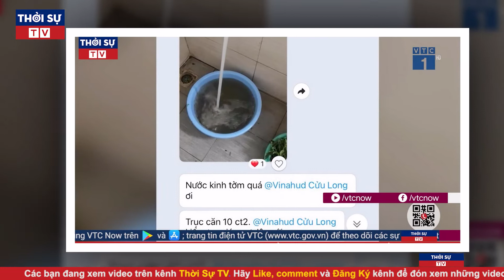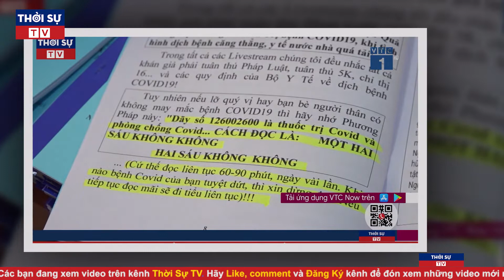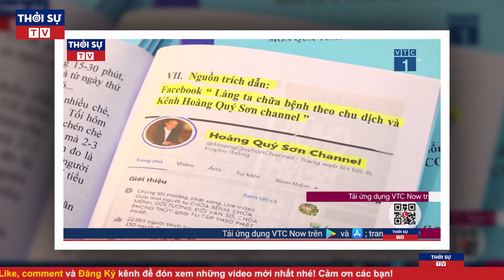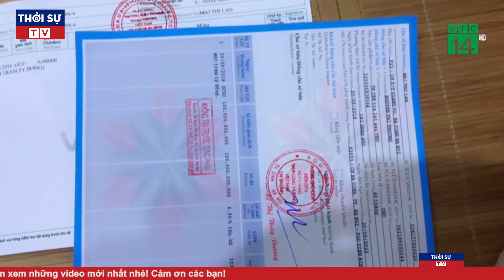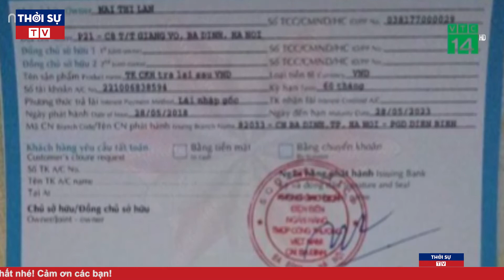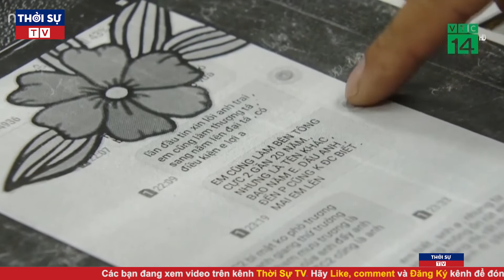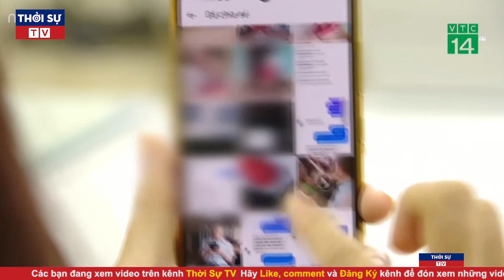🔥Thời Sự An Ninh Nóng Nhất Tối 30/10 | Tin Tức 24h Mới Nhất Và Chính Xác Nhất Hôm Nay | Thời Sự TV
▶ Theo dõi những nội dung mới và hấp dẫn nhất:
☞ Thời sự Việt Nam mới nhất:
☞ Thời sự Quốc tế mới nhất:
☞ Tin Quốc tế mới nhất:
☞ Tin tức 24h mới nhất: